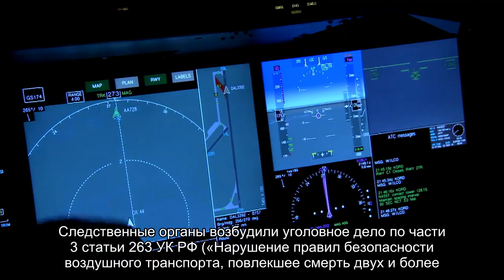Спасатели не смогли спуститься к упавшему на Камчатке вертолету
Сотрудники водолазной службы не смогли спуститься к упавшему в озеро на Камчатке вертолету Ми-8, поскольку они оснащены оборудованием для спусков на глубину не более 20 метров. Глубина затопления вертолета составляет более 100 метров, и специалисты не имеют необходимого оборудования.